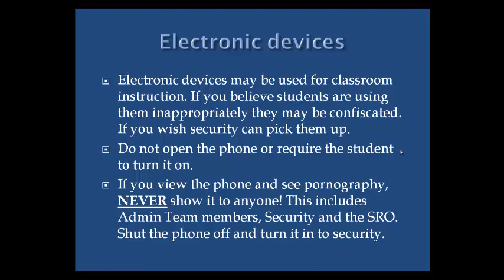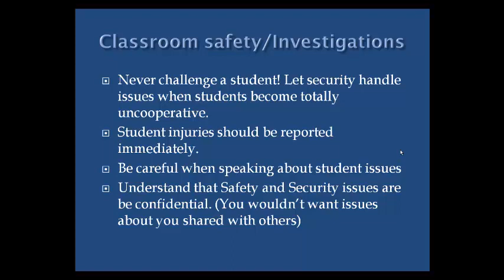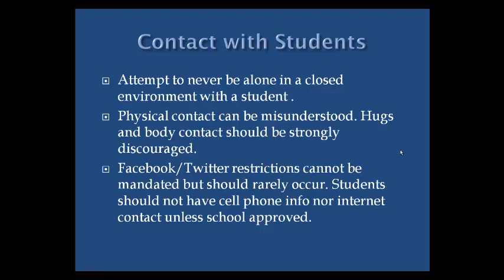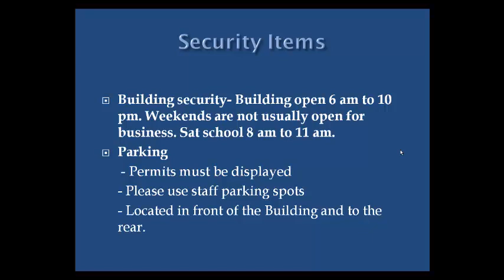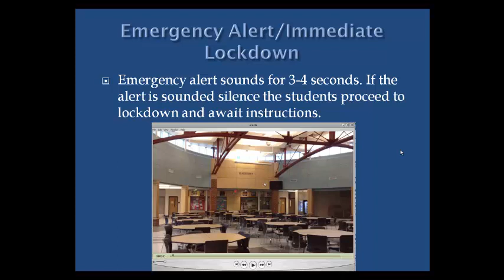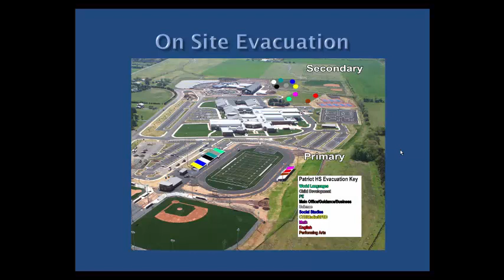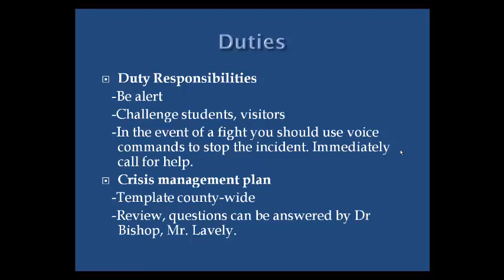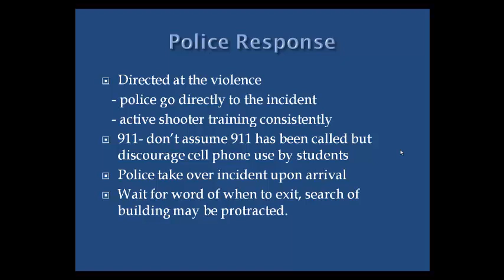Safety and Security